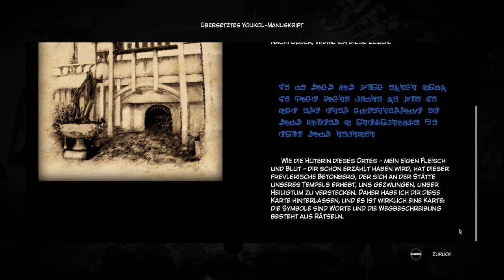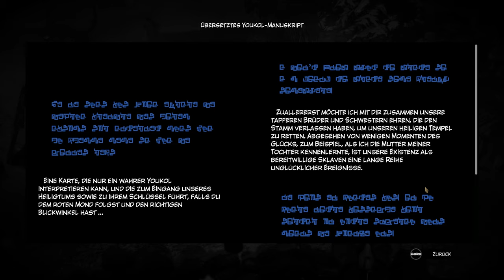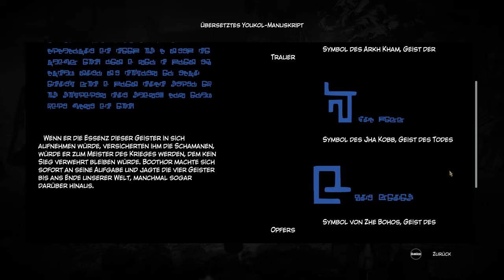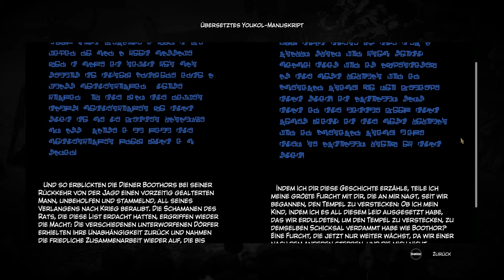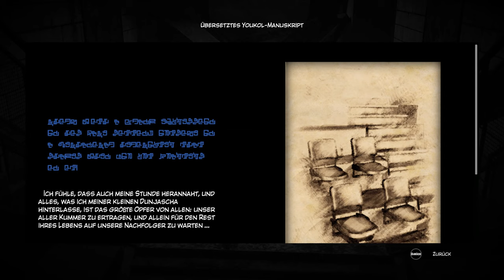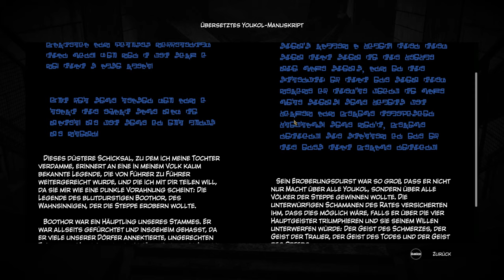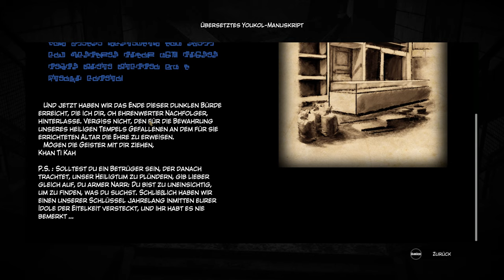Syberia 3 - #29 Das geheime Tagebuch [Lets Play] [Deutsch]